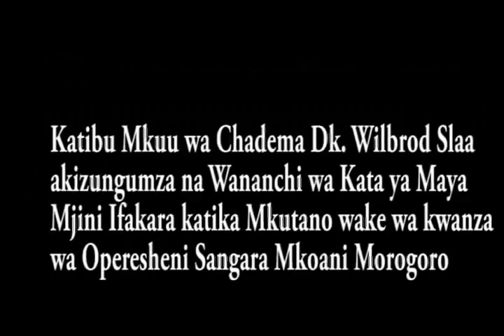Hotuba ya Dr. Slaa ya Kwanza katika Mikutano ya Operesheni Sangara Ifakara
Katika Hotuba hii Dr. Slaa amezungumzia swala la Polisi kunyanyasa raia, kutekwa kwa Dr. Steven Ulimboka, na Umuhimu wa Wananchi kujiandikisha na Kupata Vitambulisho vya Uraia